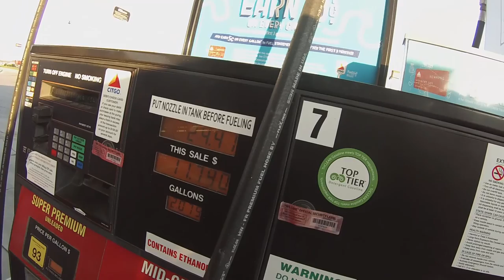Kayaking and creek bank camping, sleeping in hammocks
This is my first upload!!
Its a video of me, my dad and my friend Kevin driving down to Dothan Alabama for a kayak camping "subscriber" trip with Trip Smith from SailingandSuch on YouTube
We were part of 12 lucky subscribers for this awesome adventure!!!
We slept in hammocks right on the river bank in the woods, cooked on an open fire and pulled a few FUN pranks on each other.
My future videos will be "less music" and more Tips and Tricks.